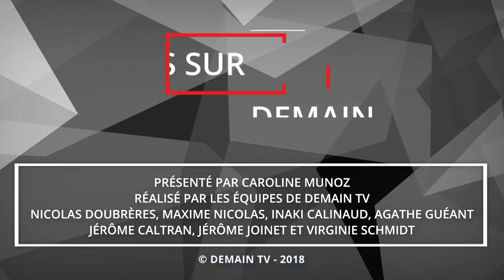Regards sur demain avec Frédéric Saldmann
Découvrez le regard que porte Frédéric Saldmann, médecin, sur demain